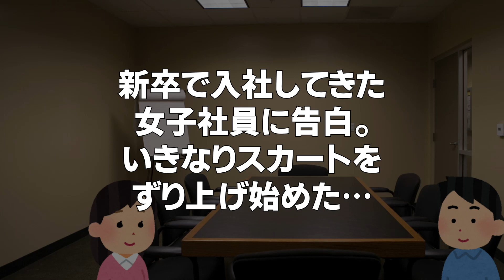【2ch修羅場スレ】新卒で入社してきたかわいい女子社員に告白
2ch馴れ初めロードショーです。

このチャンネルでは、2ch(5ch)のスカッとする話や面白いスレを紹介しています。

おすすめのスレ等や笑ったスレがありましたらコメントください！

※当チャンネルは、5ちゃんねるの使用承諾承認済みです。

This channel presents funny stories that actually happened.